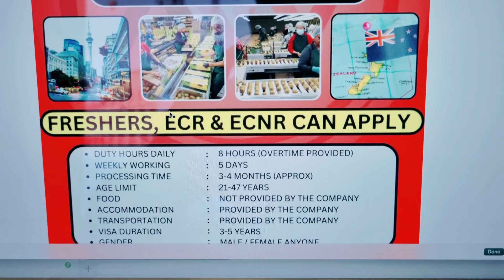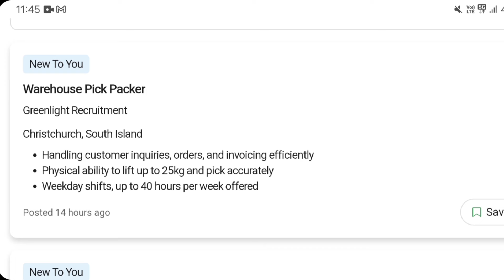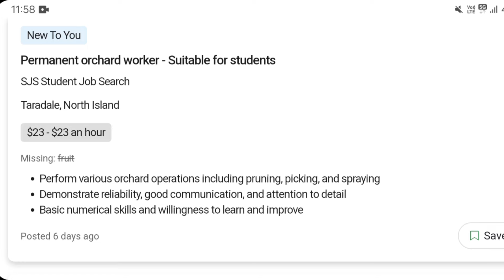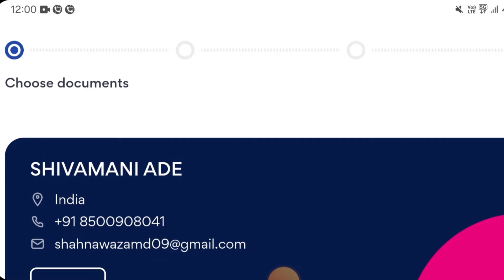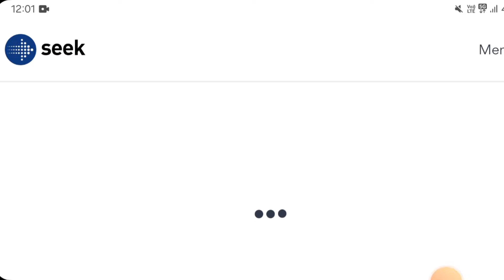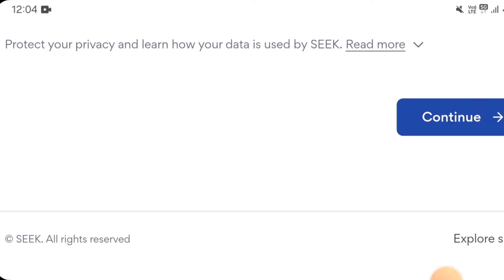New zealand 🇳🇿 Fruit picking & Helper Jobs | Pay From Salary | Get 5 Year New Zealand visa 2024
About video: new zealand Recognized Seasonal Employer Limited Visa, New Zealand 2024).

in this video I will talk about how to get New Zealand work permit visa in 6 days
how to get jobs in newzealand Skilld unskilled jobs

WHATSAPP FOR CV & COVER LETTER

☆☆Best job portal in New Zealand ☆☆

picknz.co.nz
Nz.jora.com
trademe.co.nz
careers.govt.nz
snaphunt.co.nz
indeed.co.nz

highlight: new zealand Recognized Seasonal Employer Limited Visa 2024

* must watch Out Another videos *

Peaple search for:

jobs in new zealand 2024, agriculture job newzealand, newzealand visa for foreigners,